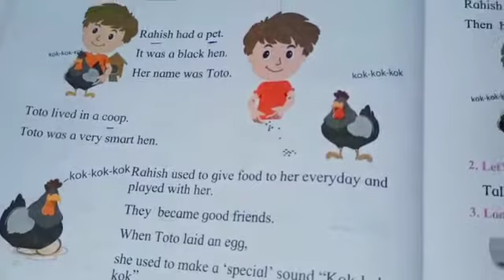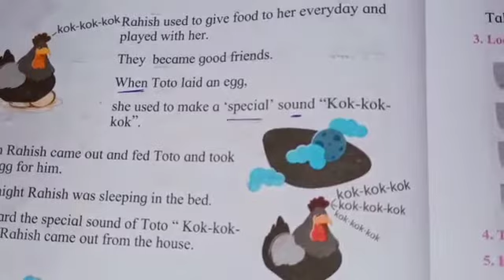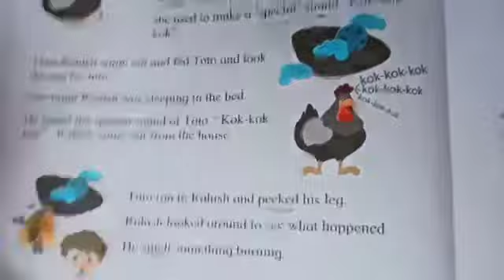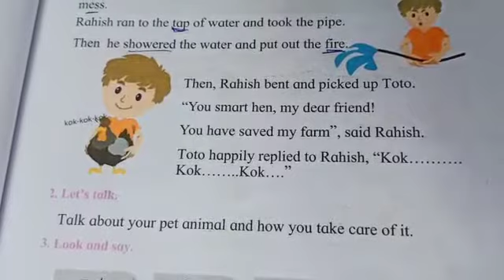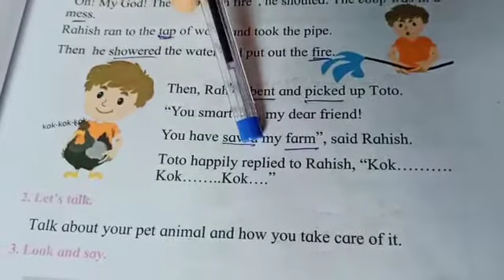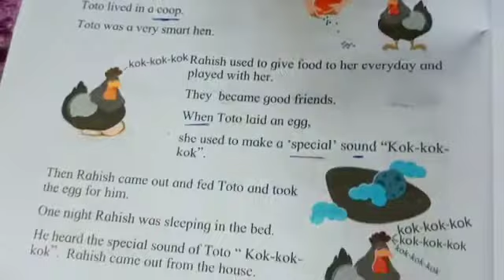STD. 1st , English - Unit -3 , Lesson- Toto- The Hen